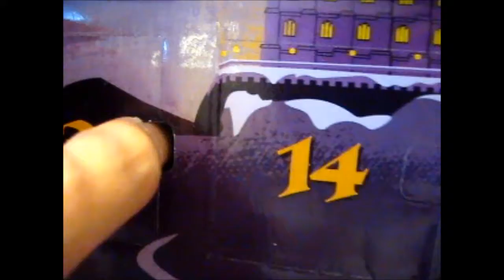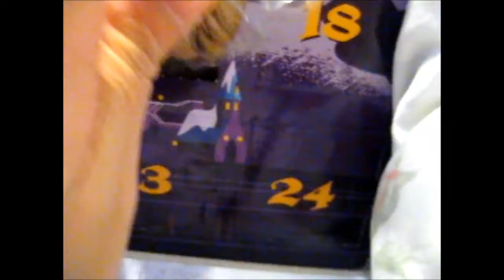Harry Potter Funko Pocket Pop Advent Calendar 2018 Opening Part 3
Opening of: Harry Potter Funko Pocket Pop Advent Calendar 2018 Opening Part 3